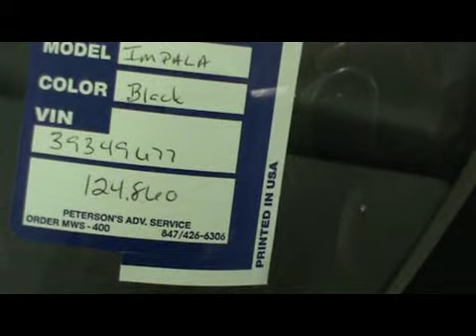2003 Chevy Impala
Stock# T22487A Check this out! 2003 Chevy Impala -it has airbags (driver and passenger), also all speed traction control and plenty of safety features including trunk emergency release handle. This car is a BEAUTY and price that cannot be beat!